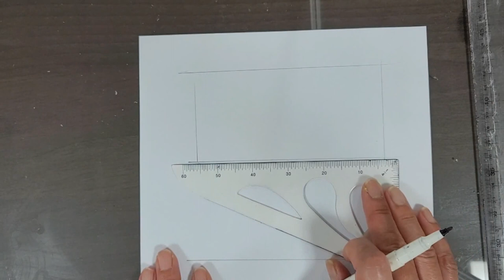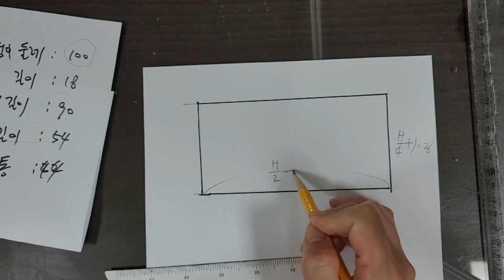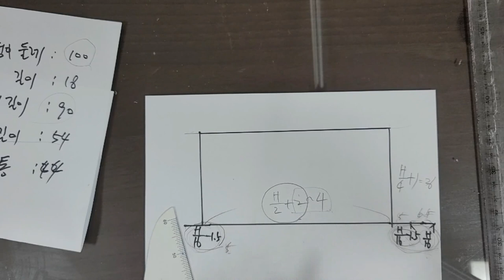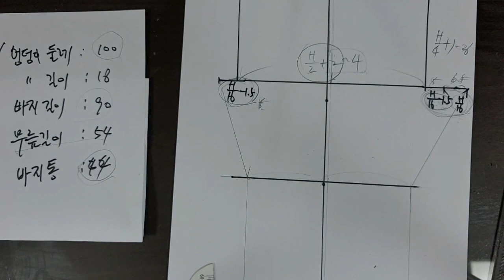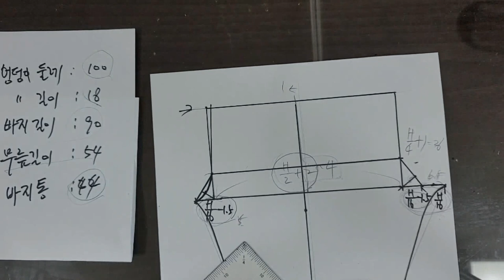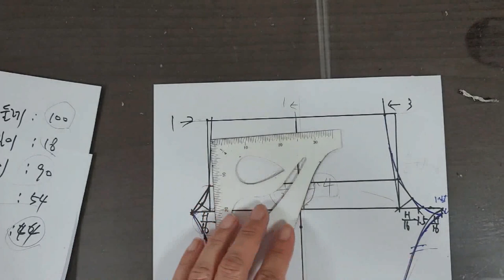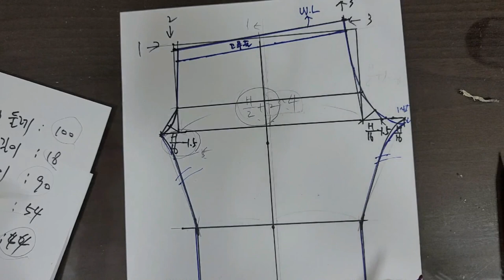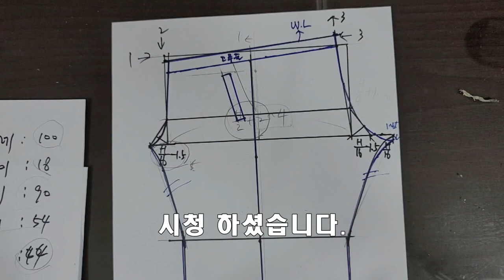파자마 입고 백화점가기! 가족들의 파자마도 요걸로 만들어주세요, 파자마 패턴 만들기/ Make your family's pajamas with this, pajama pattern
- 초보자를 위한 파자마패턴 그리기 영상입니다.
- 여성뿐아니라, 남녀노소 패턴을 응용해서 제작하실 수 있습니다.
- 이전에 올린 파자마 봉제방법 영상도 참고해주세요.
- Pajama Pattern, Men's Pajama Pattern, Pants Pattern
- This is a pajama pattern drawing video for beginners.
- Not only women, but also men and women of all ages can be applied to make it.
- Please also refer to the previous video on how to sew pajamas.